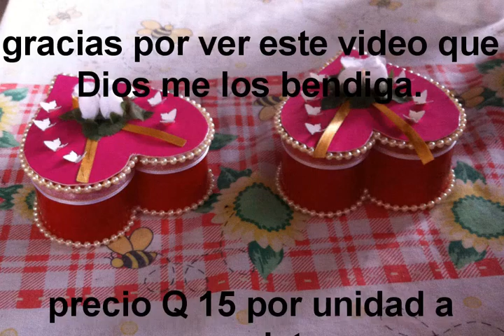Se hacen cajita de corazón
Cajita de corazón